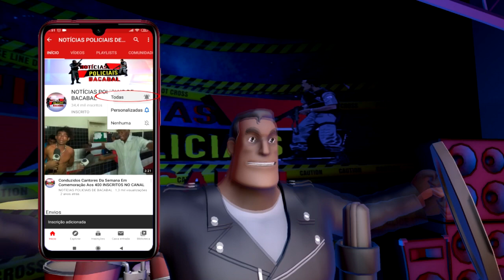PONTE METÁLICA DESABA COM MAIS DE 50 PESSOAS EM CIMA EM BACABAL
▬▬▬▬▬▬▬▬▬▬▬ஜ۩۞۩ஜ▬▬▬▬▬▬▬▬▬▬▬▬▬
▓▓▓▒▒▒░░░ LEIA A DESCRIÇÃO DO VÍDEO ░░░▒▒▒▓▓▓
▬▬▬▬▬▬▬▬▬▬▬ஜ۩۞۩ஜ▬▬▬▬▬▬▬▬▬▬▬▬▬
|Bacabalflix|

👊🏾SEJA MEMBRO AQUI DO CANAL E RECEBA CONTEÚDOS EXCLUSIVOS E SEM DESFOQUE😱
Quer ganhar dinheiro apenas assistindo vídeos?